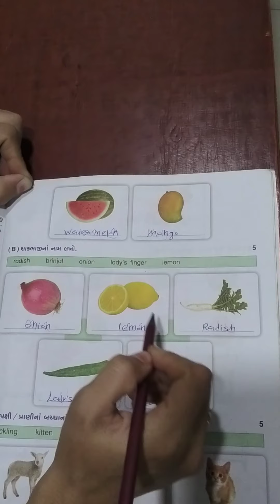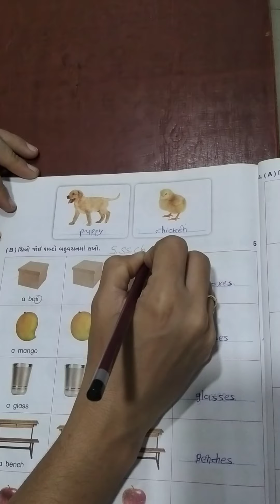P V MODERN SCHOOL | Standard 3 | English | ques.paper